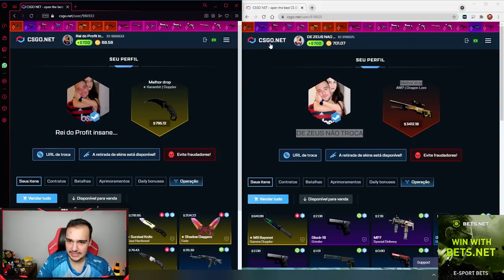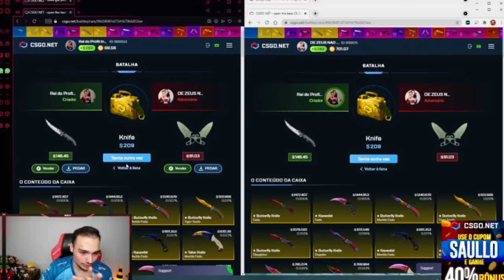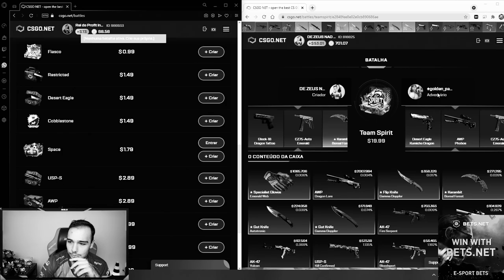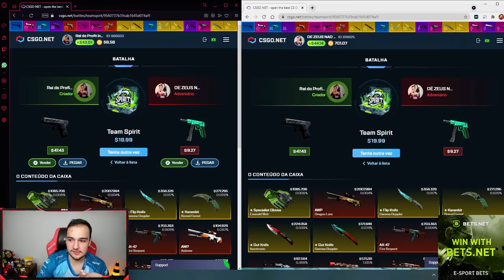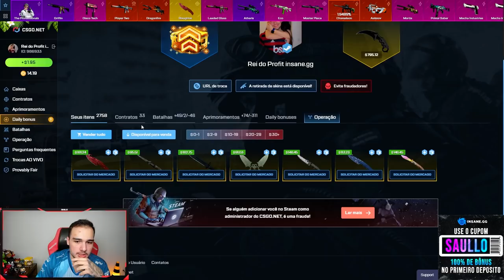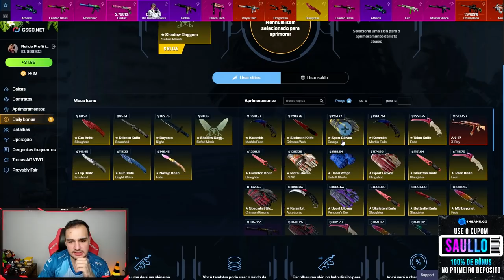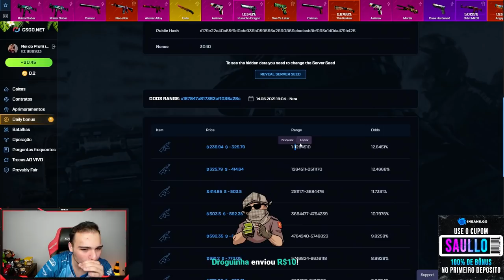SAULLO vs SAULLO na BATALHA DE FACAS ★ ( + Contrato com 6 FACAS )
Abri caixas de skins de CSGO em modo BATALHA no CSGONET